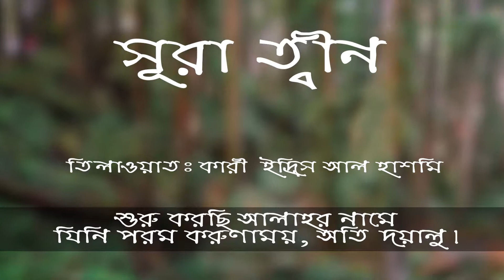সূরা ত্বীন বাংলায় অনুবাদ | Surah At Tin with Bangla Translation | সুরা আত্ব তীন বাংলা অর্থ সহ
সূরা ত্বীন বাংলা অনুবাদ আল-কুরআনের ৯৫ তম মক্কী সূরা ।
তিলাওয়াতঃ কারী  ইদ্রিস আল হাশমি

 ১. শপথ আঞ্জির ও যয়তুনের,
২. এবং সিনাই পর্বতের,
৩. এবং এই নিরাপদ (মক্কা) নগরীর।
৪. আমি সৃষ্টি করেছি মানুষকে সুন্দরতম অবয়বে।
৫. অতঃপর তাকে নামিয়ে দিয়েছি নীচ থেকে নীচে।
৬. কিন্তু যারা বিশ্বাস স্থাপন করেছে ও সৎকর্ম করেছে, তাদের জন্যে রয়েছে এমন পুরস্কার যা কোনোদিন শেষ হবেনা।
৭. কাজেই (হে নবী!) এরপর পুরস্কার ও শাস্তির ব্যাপারে কে তোমাকে মিথ্যাবাদী বলতে পারে?
৮. আল্লাহ কি সকল বিচারকদের মধ্যে শ্রেষ্টতম বিচারক নন?

The Holy Quran for Everyone in this World.
We believe, The Holy Quran for Everyone in this World. For That we are trying to make our all videos in so many different different language.

Actually we are try to make some Islamic contain ( Videos ). And and also we are try to publish That contain ( Videos ) in some different language. such as Arabic, Bangle, Urdu, Indonesia etc. If in Our work you find any mistake, Please tell us in comments. And thanks to being with us.